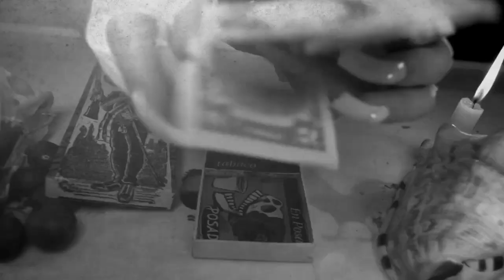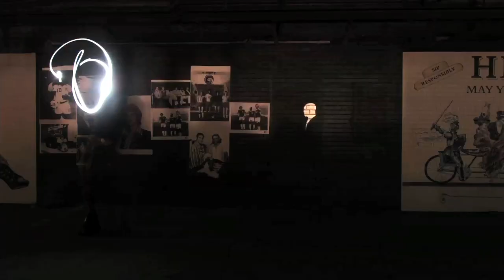Plastic Caramelo - DIABLO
Plastic Caramelo's "Diablo" is all about voodoo, Santería, and a pimped-out diablo that's threatening to come and take the chick with the star-shaped pasties and the creepy contact lenses. It's like a mix between a convoluted wet dream and a nightmare.

Credits:
Direction NYC crew: Ana Maria Hermida
Direction Bogota Crew: Sergio Zaraza
Editing: Ricky Hawkins
Cinematography NYC: Kay Hung
Cinematography Bogota: Sergio's Bunch
Art direction and production: Plastic Caramelo

Special thanks to:
Laura Bibiloni
Laure-Anne Ballion
Jimmy Duff - Duff's NYC
El Indio Amazonico, Bogota
REMEZCLA
Sergio's Crew
Our families and friends for the support and coping with our nonsense
Anyone who we might have forgotten on this list.
Love